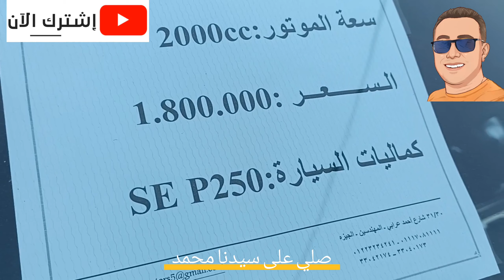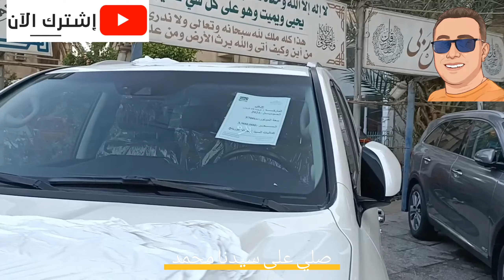احدث تشكيلة سيارات جديده (فوق المليون ) سيارات عبدالله 30 شارع احمد عرابي المهندسين